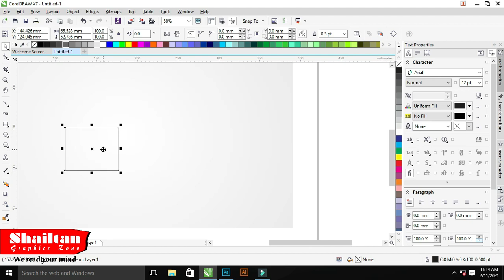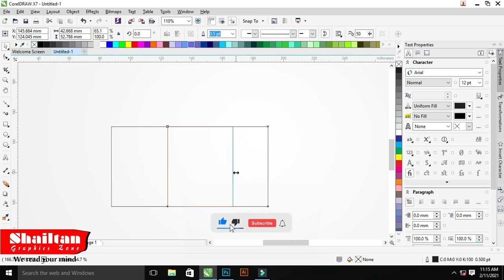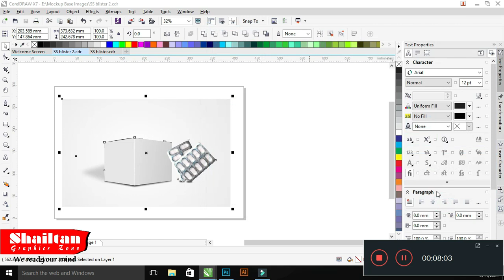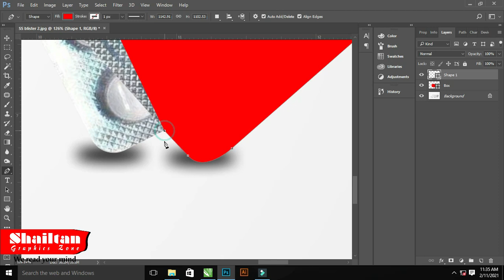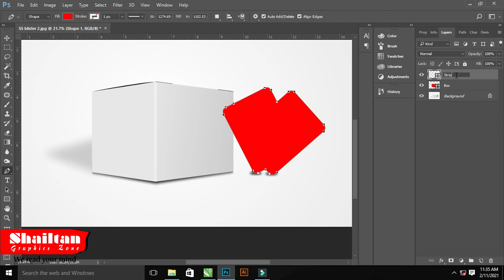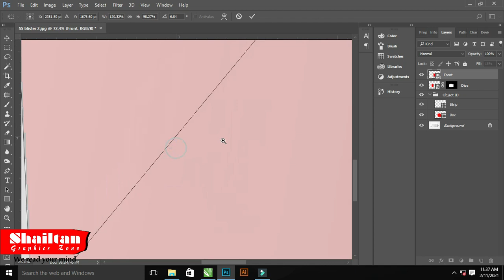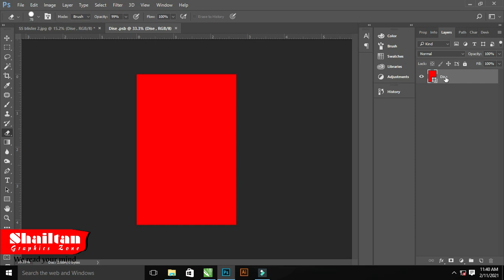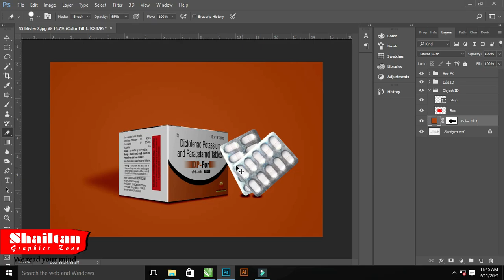How To Make A Medicine 3D Mockup Design 🇮🇳🇮🇳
This Tutorial Is About Professional Medicine Box Mockup 3D Design Using Adobe Photoshop CC And Coreldraw in This Tutorial , I will Show You Step by Step How to design a beautiful medicine 3D mockup design with Coreldraw and Adobe Photoshop. Try to watch my all tutorial.

How To Make Medicine Box In Coreldraw

How To Make 3D Medicine Box in
 Photoshop

How To Make 3D Mockup Design

How To Create A Mockup In Coreldraw

How To Creat A 3D In Photoshop